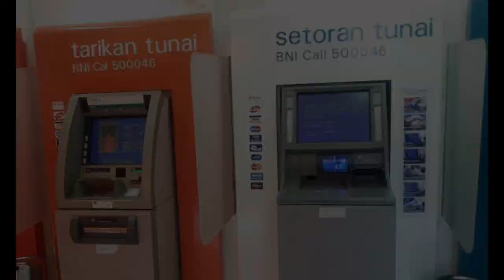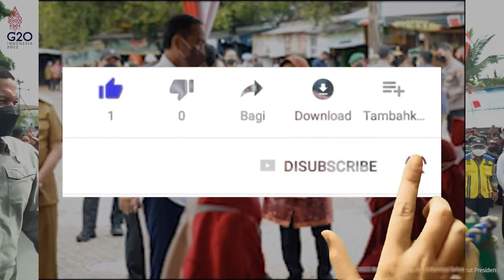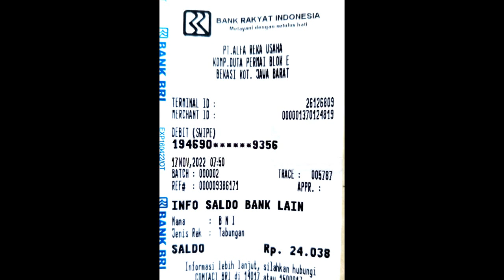Cek Saldo Pencairan pkh tahap 4 2022 pkh tahap 4 2022 kapan cair pkh hari ini info pkh hari ini